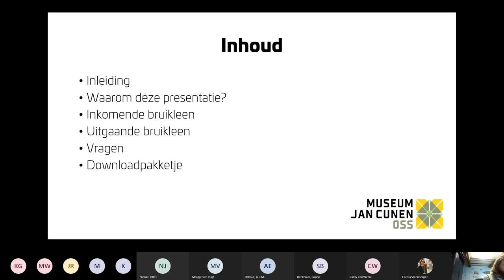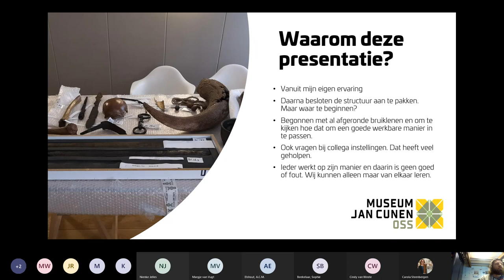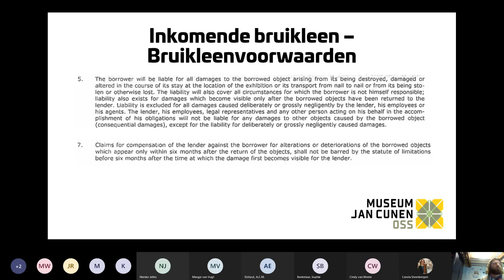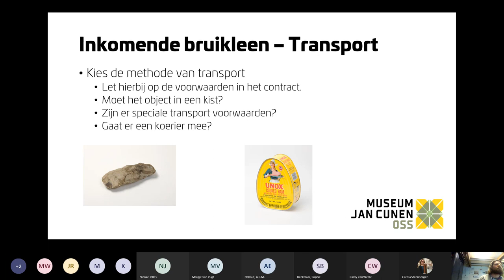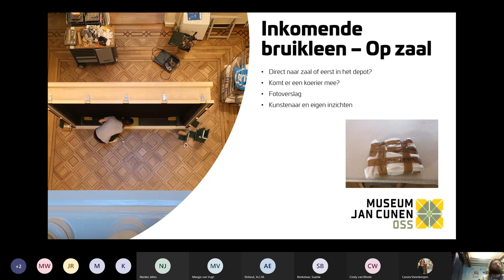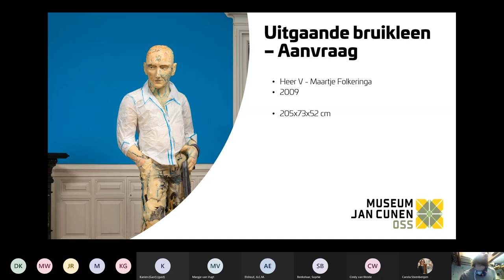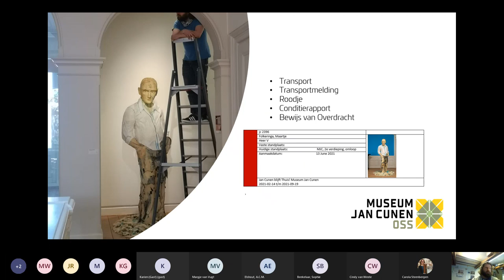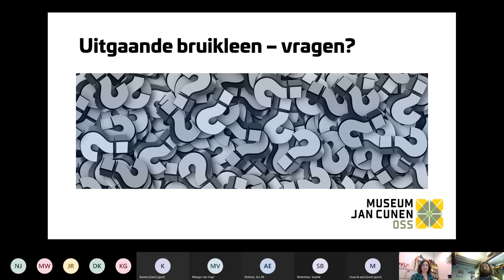Registrars Teams meeting: Digitaal event 17-06-2021 - Build your own registrars office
Op 17 juni 2021 vond het digitale event van de Nederlandse Registrars Groep plaats. Sessie 3 van 4 was: Build your own registrars office. Laurens van Dam van Museum Jan Cunen verteld hoe hij zijn werkprocessen als collectiebeheerder en registrar heeft vormgegeven.
Organisatoren: Frederique Bruins (Museum Rotterdam), Laurens van Dam (Museum Jan Cunen), Wendela Brouwer (Rijksmuseum en namens de NRG), Faye Cliné (Mauritshuis), Iris Kost (Rembrandthuis), Dieuwke Becker (Catharijneconvent), Ilse Stap (Fries Museum/Keramiekmuseum Princessehof), Carola Steenbergen (Drents Museum en namens de NRG).
On June 17, 2021, the digital event of the Dutch Registrars Group took place. Session 3 of 4 was: Build your own registrars office. Laurens van Dam of Museum Jan Cunen told how he designed his work processes as collection manager and registrar.